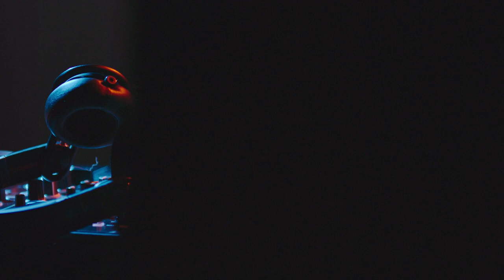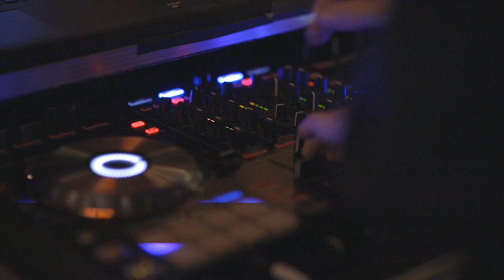Year of the Soul - By Robert Corbett